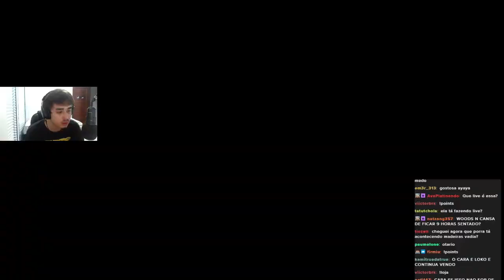WOODS E SEU GOSTO PECULIAR